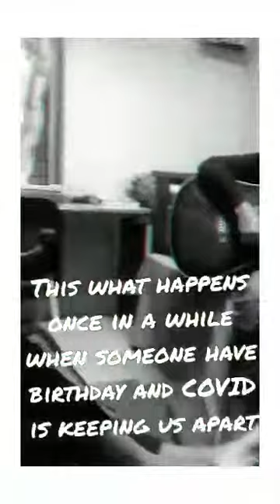GLIMPSE of HOSTEL LIFE in FIJI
this is us just enjoying each others company... despite being far from home and having a lot of assignments. we still manage to laugh.